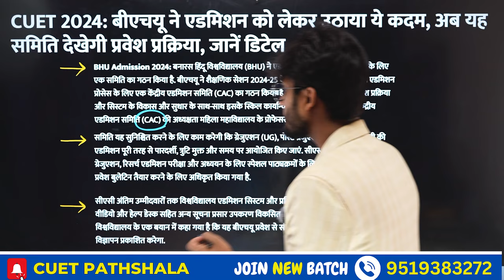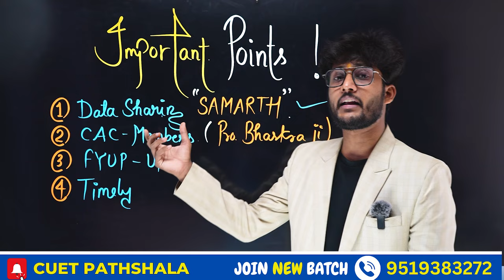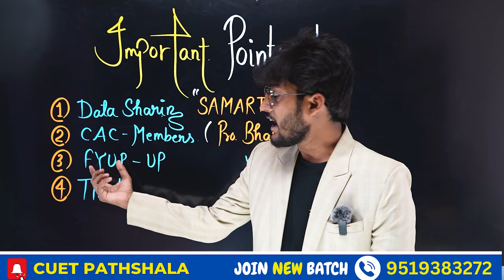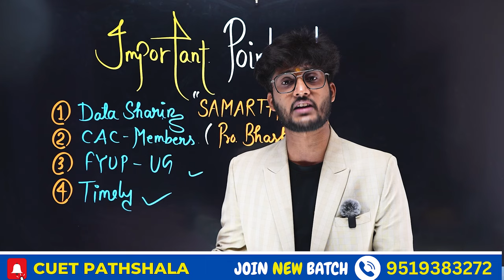BHU Admission 2024 - क्या बदलाव हुआ है ? UG & PG Counseling By neersir